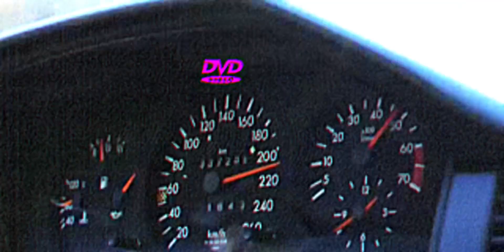Mercedes w124 e60 On Highway🔥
want to say! Once we hit 100,000 subscribers l'Il pick a
random commenter! GOOD LUCK FOR EVERYONE ✊🏻🙏